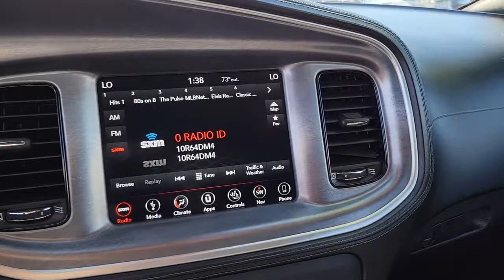2019 DODGE CHARGER Henderson, Las Vegas, Bullhead City, Lake Havasu, Laughlin, NV TSP16589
B5 Blue Pearlcoat Used 2019 DODGE CHARGER available in Henderson, Nevada at Towbin Dodge. Servicing the Las Vegas, Bullhead City, Lake Havasu, Laughlin, NV area.
2019 DODGE CHARGER R/T RWD - Stock#: TSP16589 - VIN#: 2C3CDXCT2KH562372

Towbin Dodge
275 Auto Mall Dr

Towbin Dodge, located in the Valley Auto Mall in Henderson, is pleased to offer this B5 Blue Pearlcoat 2019 Dodge Charger R/T for purchase, this vehicle is well equipped with many features including. Black Artificial Leather. RWD 8-Speed Automatic HEMI 5.7L V8 Multi Displacement VVT Clean CARFAX. CARFAX One-Owner.brbrOdometer is 9692 miles below market average!brbrbrThanks for checking out this great vehicle. When looking to buy pre-owned, why not buy from the #1 Dodge dealer in Nevada? Give us a call or come by today to see our huge inventory selection and let our great team assist you in locating your next vehicle!brbrAwards:br  * 2019 KBB.com Best Resale Value Awards   * 2019 KBB.com Brand Image Awards
Side Impact Beams,Dual Stage Driver And Passenger Seat-Mounted Side Airbags,ParkSense Rear Parking Sensors,Tire Specific Low Tire Pressure Warning,Dual Stage Driver And Passenger Front Airbags,Curtain 1st And 2nd Row Airbags,Airbag Occupancy Sensor,Driver Knee Airbag,Rear Child Safety Locks,Outboard Front Lap And Shoulder Safety Belts -inc: Rear Center 3 Point, Height Adjusters and Pretensioners,ParkView Back-Up Camera,4-Way Passenger Seat -inc: Manual Recline and Fore/Aft Movement,60-40 Folding Bench Front Facing Fold Forward Seatback Cloth Rear Seat,Voice Recorder,4G LTE Wi-Fi Hot Spot Mobile Hotspot Internet Access,Sport Leather/Metal-Look Steering Wheel,Illuminated Front Cupholder,Compass,Valet Function,Power Fuel Flap Locking Type,Remote Releases -Inc: Power Cargo Access and Power Fuel,HomeLink Garage Door Transmitter,Cruise Control w/Steering Wheel Controls,HVAC -inc: Underseat Ducts and Console Ducts,Dual Zone Front Automatic Air Conditioning,Illuminated Locking Glove Box,Driver Foot Rest,Interior Trim -inc: Aluminum Instrument Panel Insert, Aluminum Console Insert and Metal-Look Interior Accents,Full Cloth Headliner,Vinyl Door Trim Insert,Leather Gear Shifter Material,Driver And Passenger Visor Vanity Mirrors w/Driver And Passenger Illumination, Driver And Passenger Auxiliary Mirror,Day-Night Auto-Dimming Rearview Mirror,Full Floor Console w/Covered Storage, Mini Overhead Console w/Storage and 2 12V DC Power Outlets,Front And Rear Map Lights,Fade-To-Off Interior Lighting,Carpet Floor Trim and Carpet Trunk Lid/Rear Cargo Door Trim,Cargo Features -inc: Spare Tire Mobility Kit,Cargo Space Lights,Smart Device Integration,SiriusXM Guardian Tracker System,Instrument Panel Bin, Driver / Passenger And Rear Door Bins,Delayed Accessory Power,Systems Monitor,Redundant Digital Speedometer,Outside Temp Gauge,Digital/Analog Appearance,Manual Anti-Whiplash Adjustable Front Head Restraints and Fixed Rear Head Restraints,2 Seatback Storage Pockets,Front Center Armrest and w/